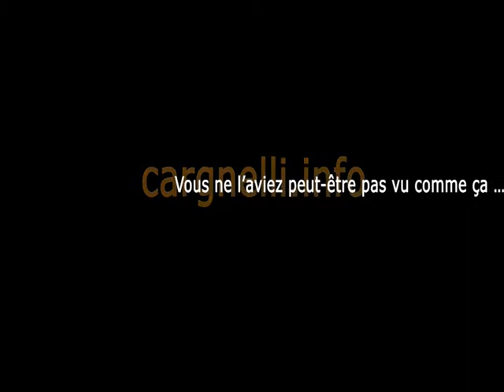Black Adopo | beatbox session 2012-05-24 Paris | Barbès by cargnelli.info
Artiste:  Black Adopo
Black Adopo, une loop station et des harmonies africaines.
video | cultures urbaines | slam | rap | beatbox au centre musical Barbara - Fleury Goutte d'Or - 1 rue de Fleury 75018 Paris | 24 mai 2012